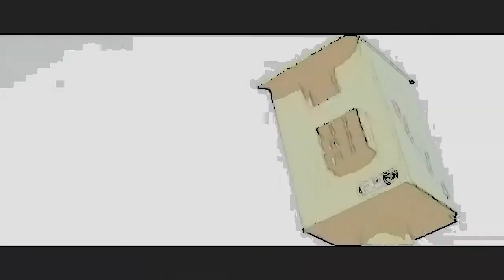Amplifire song in cartoon sytle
And also coment
This video is to download song